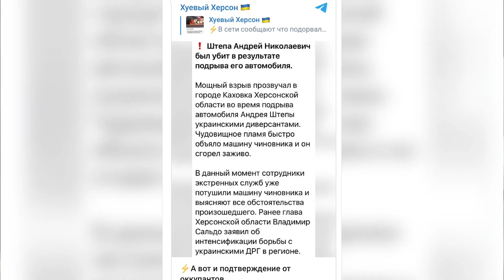Підірвали авто зрадника! На Херсонщині ліквідовано колаборанта Штепу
Згорів на "роботі". На тимчасово окупованій території Херсонщини неспокійно: місцеві мешканці повідомляють про одиночний вибух в Каховці. За неофіційною та поки непідтвердженою інформацією, підірвався автомобіль з колаборантом Штепою усередині.